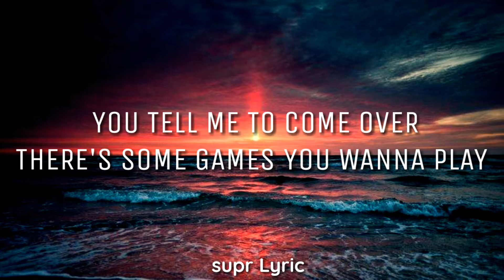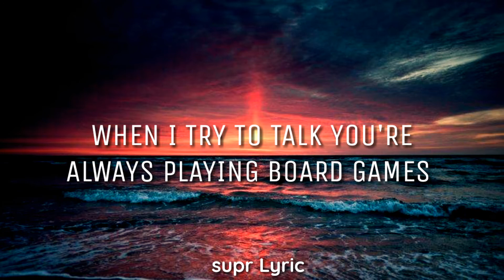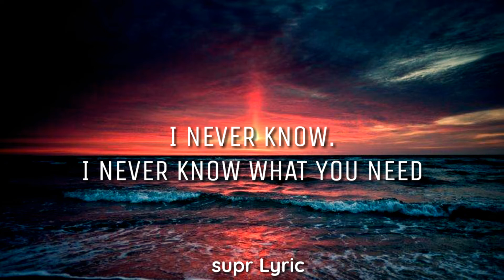Play Date - Melanie Martinez [Lyric Video]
◾️Play Date - Melanie Martinez (official lyric video)